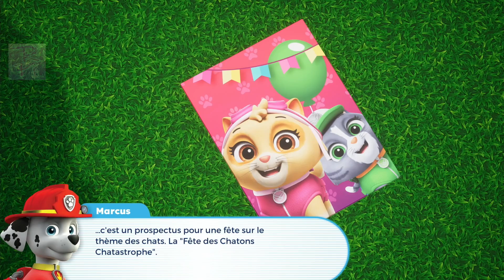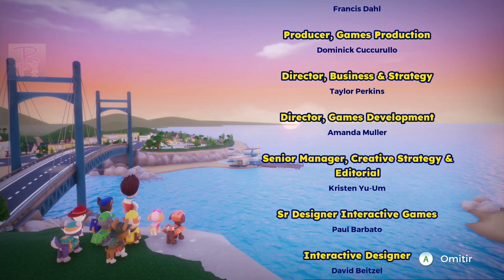LA PAT' PATROUILLE LA SUPER PATROUILLE LE FILM COMPLET EN FRANÇAIS DU JEU - ROKIPOKI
la pat patrouille - la super patrouille film en français, basé sur le troisième film la pat patrouille.
- Le contexte de cette vidéo est de montrer les différentes phases du jeu vidéo, avec l'intention que le spectateur puisse voir le jeu complet, les cinématiques débloquées et le gameplay.
- Mon objectif et mon intention dans cette vidéo sont de divertir les téléspectateurs en leur permettant de voir facilement à quoi ressemble l'ensemble du jeu déverrouillé.
- Le ton de la vidéo est divertissant et amusant pour le grand public, afin que tout spectateur passe un moment agréable à la regarder.
- Le contenu de l'intégralité de la vidéo est un gameplay d'un jeu vidéo fictif et ludique, pour tout type de public.

Salut! Ceci est la chaîne ROKIPOKI - VIDEO GAME MOVIES. Je joue à des jeux vidéo que j'enregistre et monte sous forme de films avec cinématiques et de vidéos de jeux avec un montage de qualité, éliminant les temps de chargement et ajoutant les parties les plus intéressantes, pour que l'expérience de visionnage soit plus fluide. Ma chaîne et mes vidéos sont ciblées et destinées au grand public, dans différentes langues pour le divertissement de tous. Tous mes jeux sont publiés avec la permission des propriétaires.

Logiciels avec lesquels je travaille : Open Broadcaster Software pour l'enregistrement vidéo, DaVinci Resolve pour le montage vidéo et la capture de jeux Avermedia Live Gamer Portable 2 Plus, Adobe Photoshop pour les vignettes.